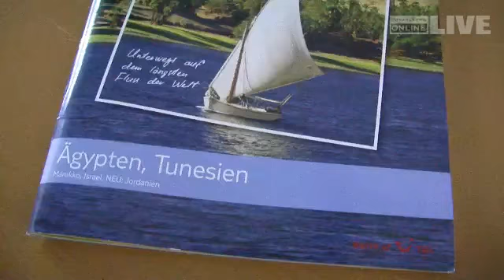Dornbirn - Reisewarnung für Ägypten